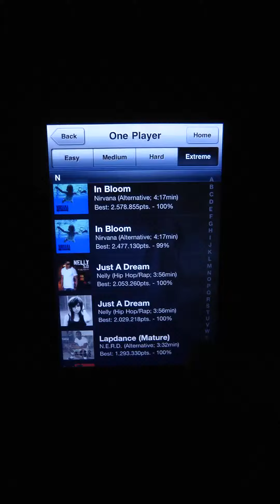Just a Dream by Christina Grimmie - Full Combo TTR3 [rotated]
A track edited by me :)
I used the 'Just a Dream' - Version of Christina Grimmie and put that as audio file instead of the one from Nelly because i like it way better. I also created a theme for it... maybe ill take a vid of it with theme later